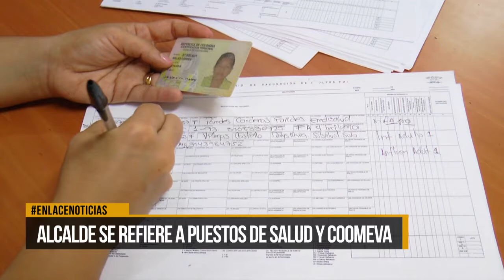Alcalde se refiere a los puestos de salud y Coomeva